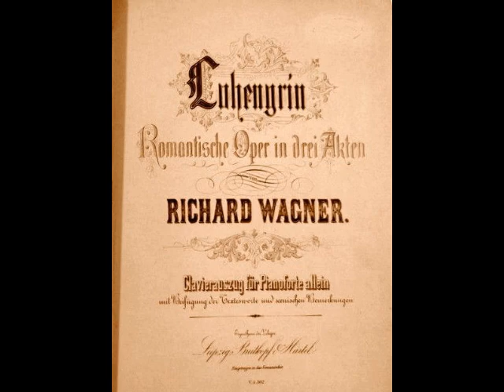Leo Slezak - Nun sei bedankt (Gramophone Co., 1907)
Leo Slezak’s repertoire of 66 roles encompassed everything from Tamino to Otello. Among his roles were the leads in Die Meistersinger, Der Fliegende Holländer, Guillaume Tell, Les Huguenots, Le Prophète, Robert le Diable, Manon, Faust, Carmen, La Juive, Samson et Dalila, Ernani, Un Ballo in Maschera, Rigoletto, Aïda, Euryanthe, Cavalleria Rusticana, Fidelio, Die Entführung aus dem Serail, Pique Dame, Die Königin von Saba, Die Fledermaus and Der Zigeunerbaron. His voice has been described as “lyric-dramatic”, which is a fairly accurate assessment. His 450 recordings, made for G&T, Columbia, Odeon, Edison, Pathé and other labels between 1901 and 1937, reveal a hefty instrument with an easy top, capable of some truly thrilling singing. We also hear an artist with a facility for delicately spun head tones and nuanced phrasing. Here, Slezak sings “Nun sei bedankt, mein lieber Schwan” from Wagner’s Lohengrin. This was recorded in Vienna for the Gramophone Company in June of 1907.